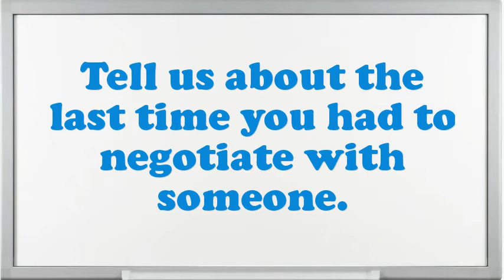Correctional Supervisor interview questions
Interview Questions for Correctional Supervisor.In your Correctional Supervisor Chef job did you feel you improved agreeably?What achievements have you gained working as an expertise Correctional Supervisor?Do you believe you are over certified for the position this Correctional Supervisor?Example when you went above and beyond the call of duty.Do you prefer to work independently or on a team?